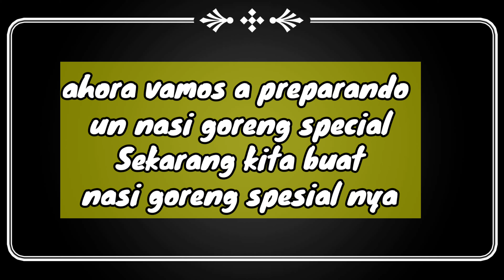MAKANAN INDONESIA YG PALING DI SUKAI BULE !!!